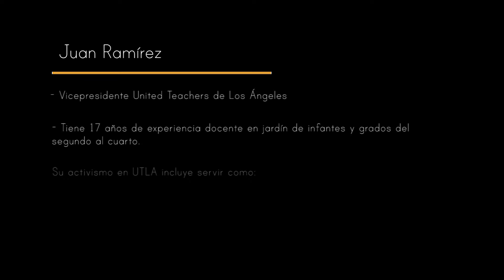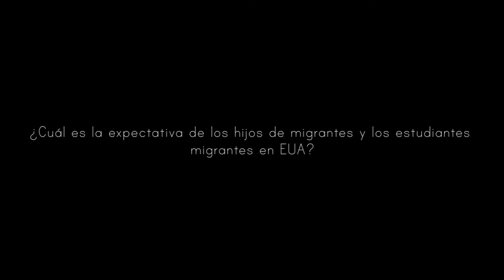Juan Ramírez, Vicepresidente – United Teachers de Los Angeles | Conexión Colef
Juan Ramírez, Vicepresidente – United Teachers de Los Angeles

Habla del trabajo que realiza United Teachers de Los Angeles por  la defensa de la educación pública de migrantes en Estados Unidos.